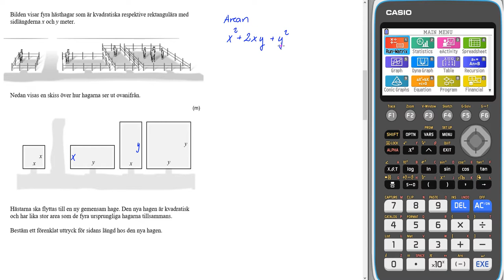Nationellt prov ht 2012 2b Uppgift 15